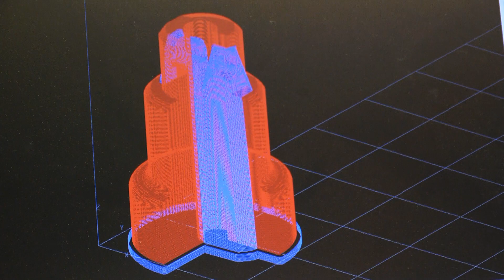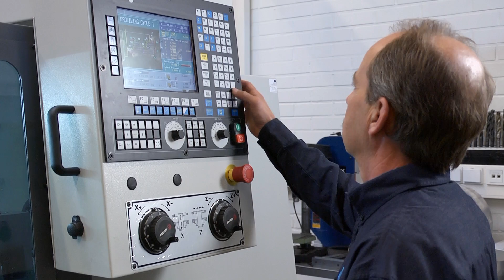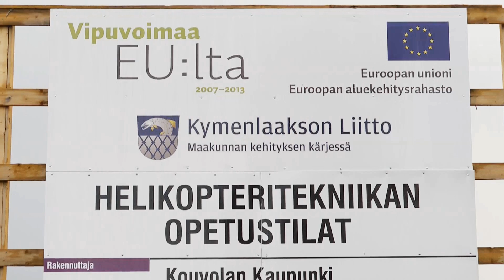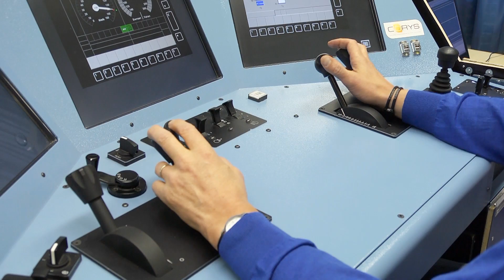EAKR osaaminen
Video esittelee osaamiseen liittyviä EAKR-rahoitettuja hankkeita Kaakkois-Suomen alueella.